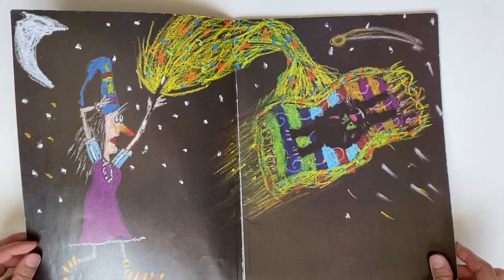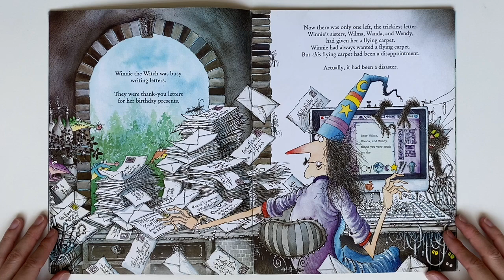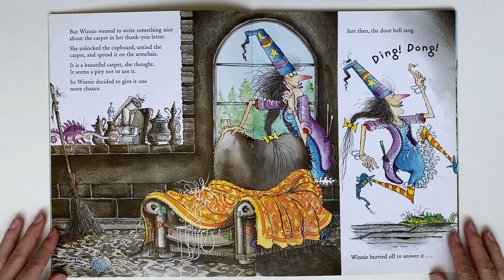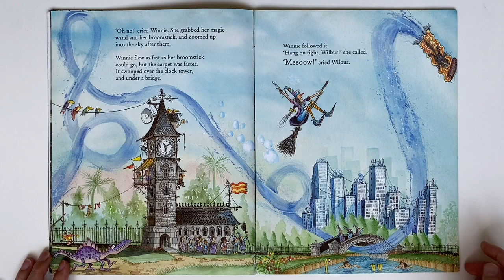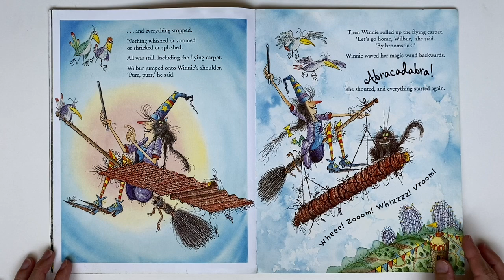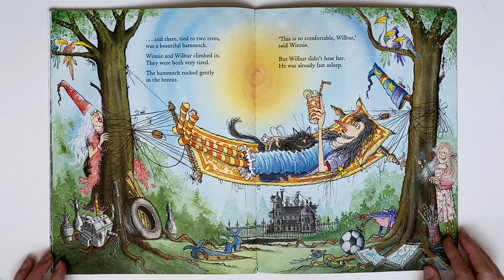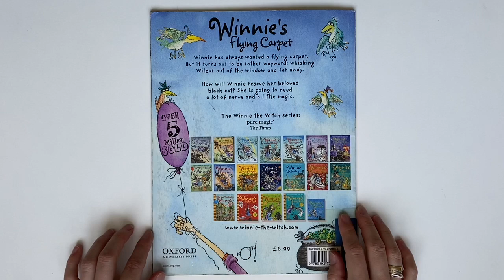Winnie's Flying Carpet • A funny story about a crazy ride on a carpet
Winnie's flying carpet is an exciting story about their new adventure with Wilbur.
Winnie's sisters have given her a flying carpet for her birthday. Sadly it appears to be a rather troublesome carpet. One day it takes Wilbur on a ride while he sleeps. Poor Wilbur can't make it stop, he's frightened and wants to go home.
Winnie rushes to rescue him. Will she make it?

Winnie's Flying Carpet - written by Valerie Thomas, illustrated by Korky Paul
Published by Oxford University Press, 2008